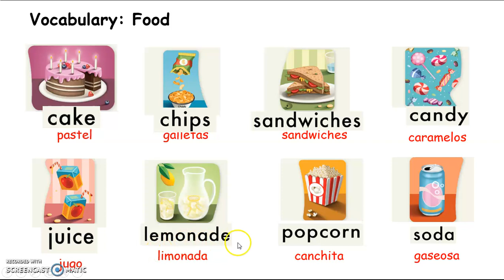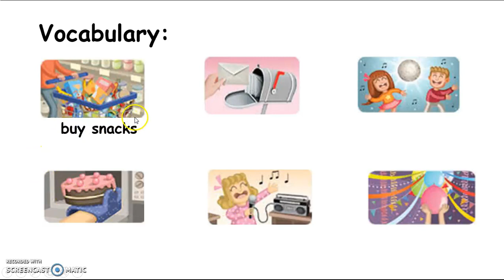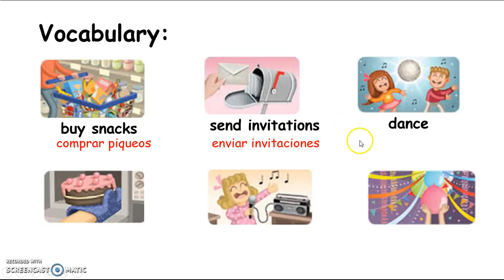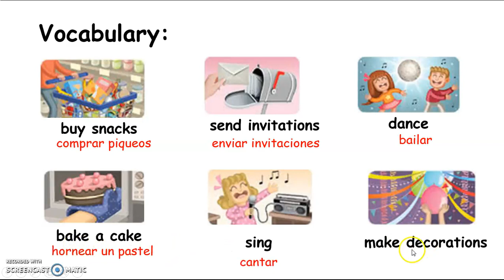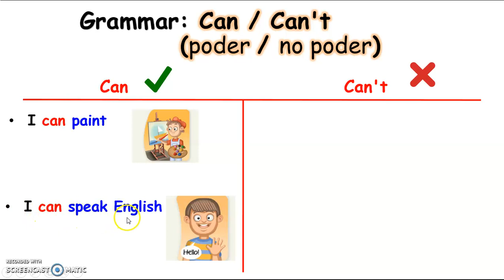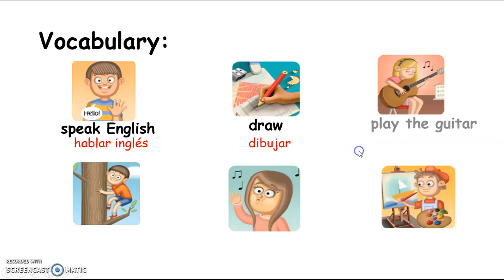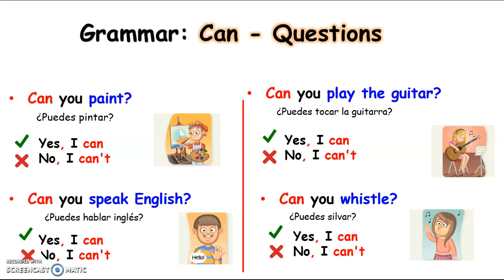Ingles 3er Grado TEMA 35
TEMA 35: UNIT REVIEW 7 Y 8